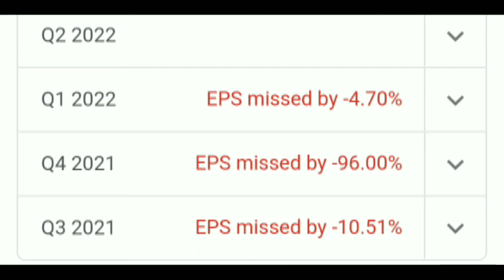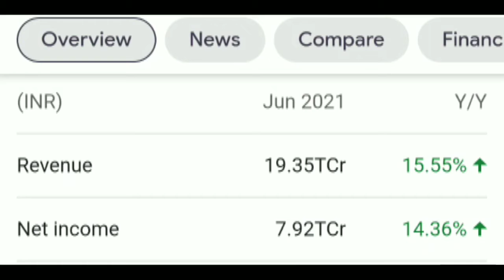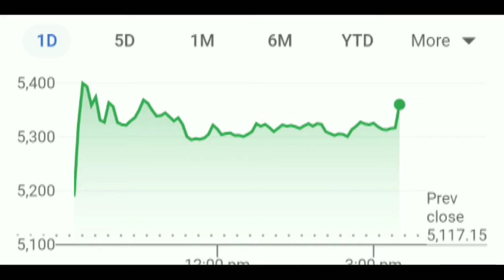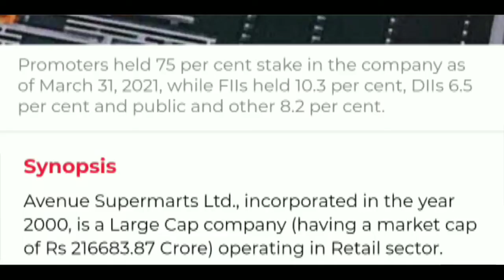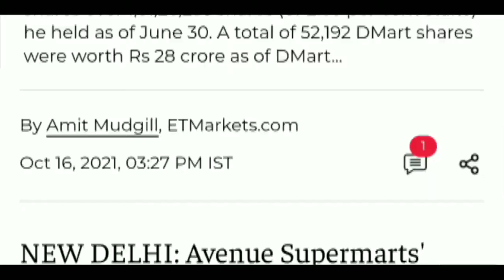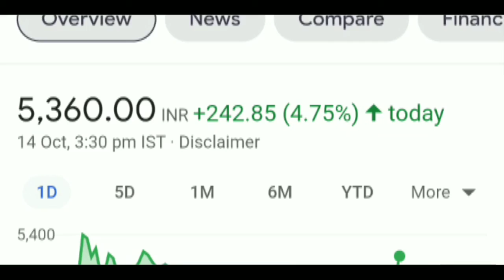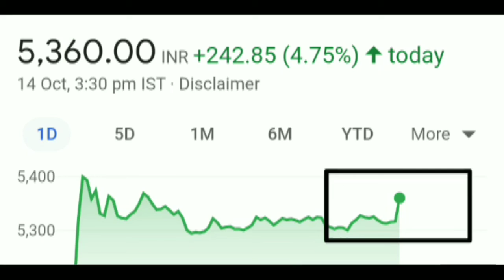Q2 RESULTS || HDFC BANK || D-MART || MONAY TO FRIDAY || SHARE LATEST NEWS TODAY || SHARE ANALYSIS